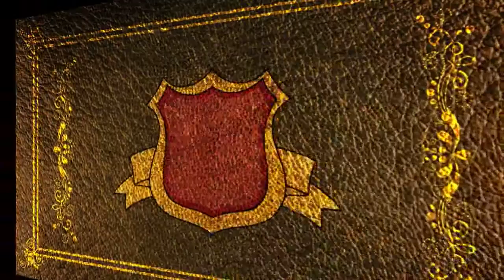comp735 Additional Services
Additional services to further highlight your images